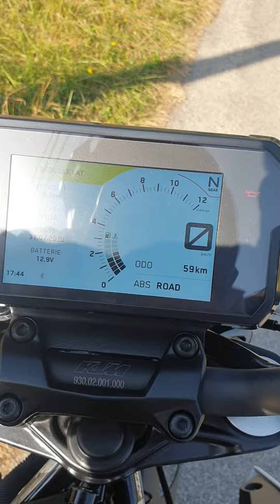Nouvelle KTM 125 DUKE 2020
Dernière Ktm 125 Duke 2020